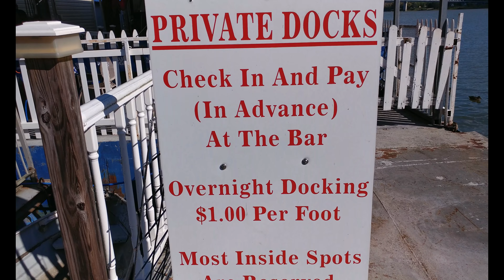(Story Time With Noah)-SNEAKING OUT